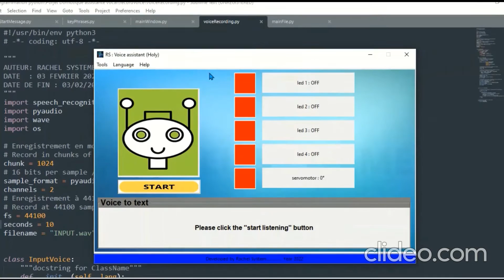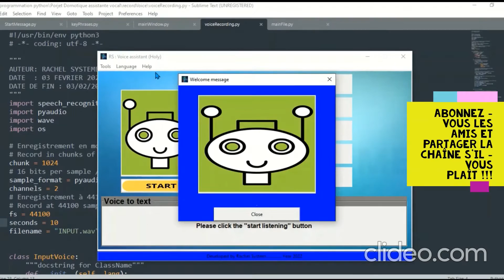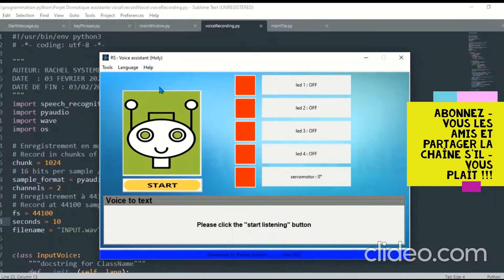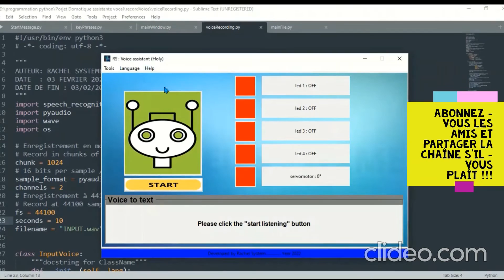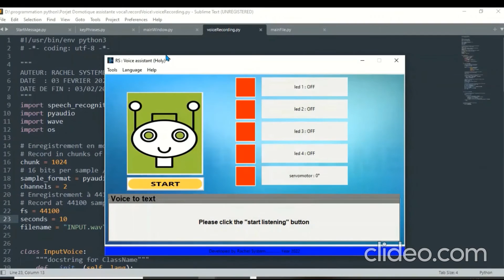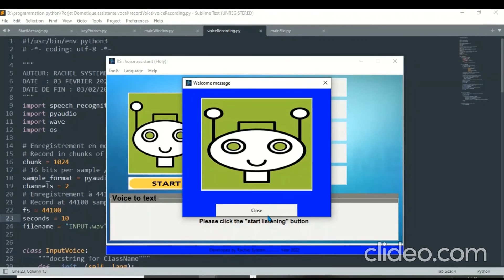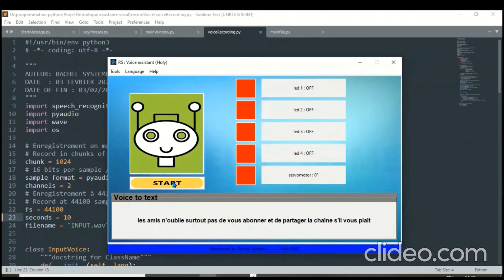Python : Coder son propre assistant vocal